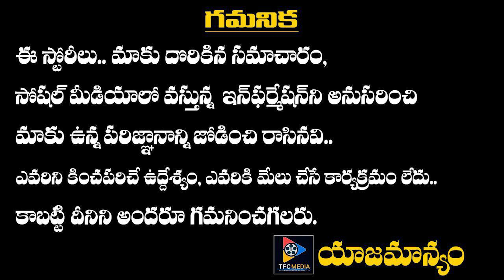సోలో బ్రతుకు సో బెటర్ అని చెప్పిన మెగా హీరో ప్రేమలో పడి కుర్రాళ్ళ కొంప ముంచాడుగా